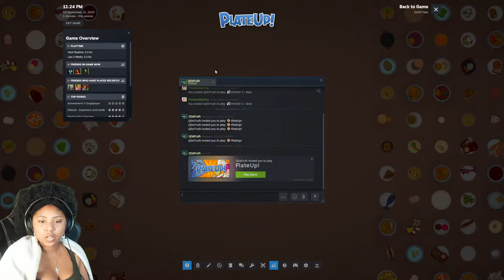WE RUNNIN A RESTAURANT!! | PLATE UP GAMEPLAY W/ BND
LET THE GAMES BEGIN!! Also follow my reaction channel for more content!

00:00:00 Introduction
00:07:15 PayDay 3 Errors
00:33:32  Plate Up Starts
01:27:37 Break
01:29:01 Plate Up Cont.